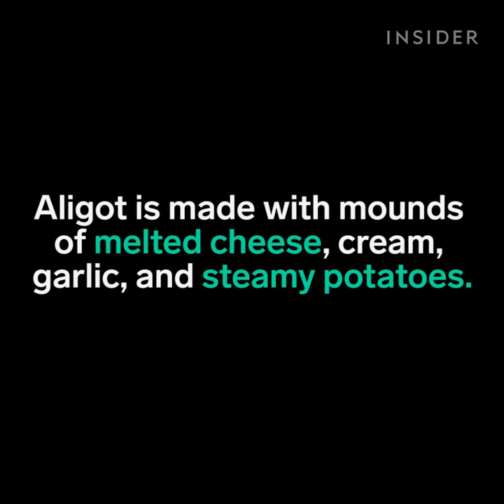Aligot is the cheese dish you've been waiting for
Aligot is the cheese dish we didn't know we needed.